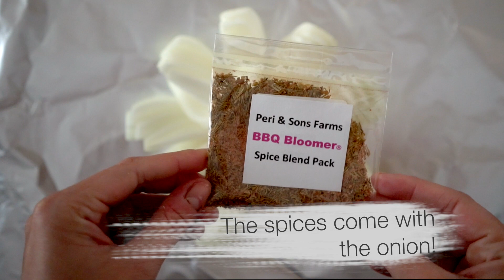Peri & Sons BBQ Bloomer Onion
Looking for the next hit at your summer BBQ? Well, the BBQ Bloomer Onion is for you!